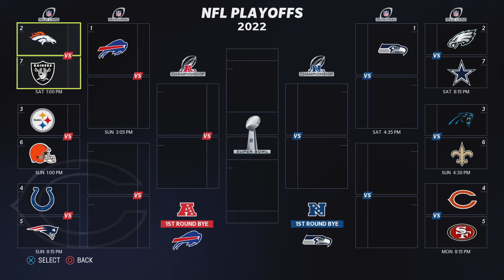Madden NFL 23_20230613163712